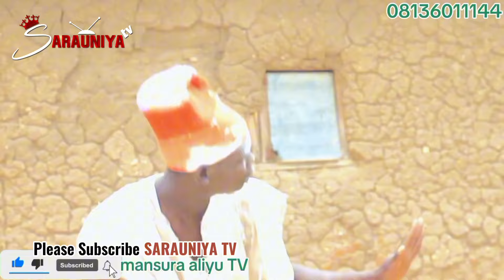Sabuwar Waka (Yar Birni Episode 01) Latest Hausa Song Original Official Video 2024#